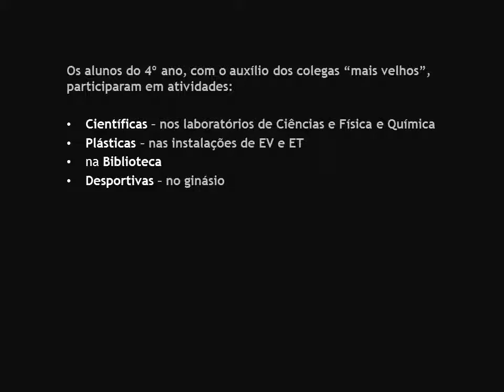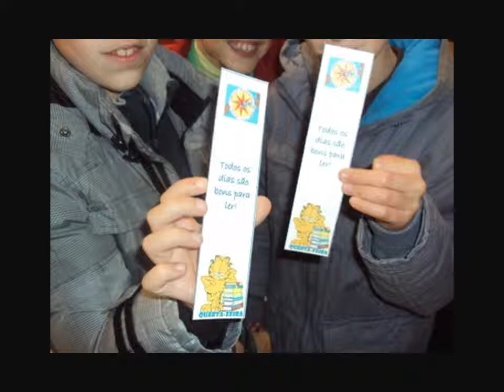Visita dos alunos do 4º ano (EBTP e EBSJB) à EBCG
Durante a Quinzena do Agrupamento de Escolas de Alvalade, os alunos do 4º ano das escolas básicas Teixeira de Pascoais e S. João de Brito foram visitar a Escola Básica 2/3 Almirante Gago Coutinho.
Participaram em várias atividades nos laboratórios, nas salas de ET, na biblioteca e no ginásio.